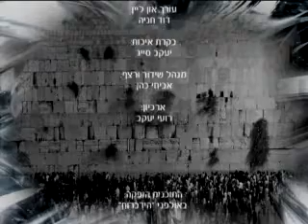יום כיפור הרב דודי ברוורמן חובה לצפות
הרצאות מומלצות

מעוניינים לשמוע עצות מקצועיות בחינוך ילדים? הקליקו לעצות מקצועיות בחינוך ילדים yom kippur
יום כיפור
יום הכיפורים הדרכה בנושא ספר תורה כתיבת ספר תורה הלכות ומידע חשוב כנסו